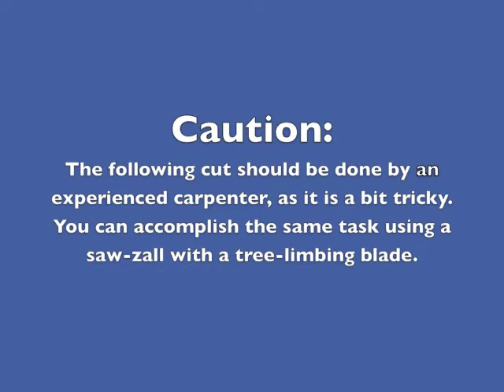Building a Wood-Framed Panelized Yurt: the Floor Panels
This video accompanies the book Building a Wood-Framed Panelized Yurt by Marvin Denmark and Robin Koontz.